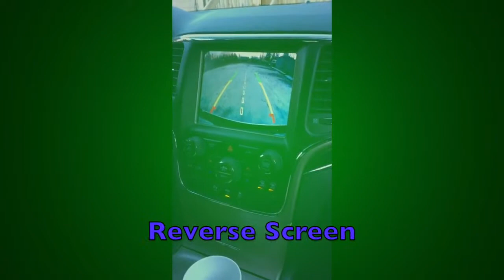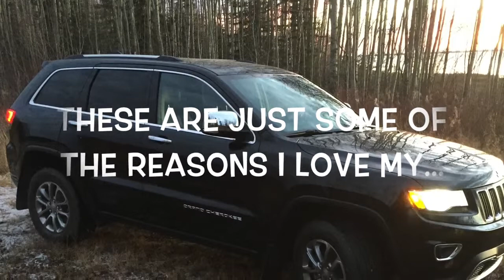Win My Ride -Farris' Jeep